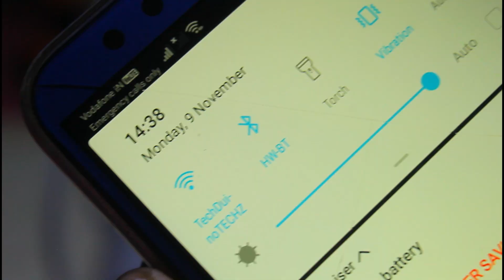How To Make Bluetooth speaker at Home with pvc pipe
⚫components-
🔴pvc pipe(4 inch)
🔴Bluetooth module
🔴PAM8403 amplifier module
🔴speakers(4 ohm,8ohm(2))
🔴passive speaker
🔴spst switch
🔴5v micro Usb port
components for vu meter-
resistor(330 ohm(5))
IN4007 diode(5)
5mm led(red,blue,green)
capacitor(25v,470mf)
circuit diagram for vu meter-